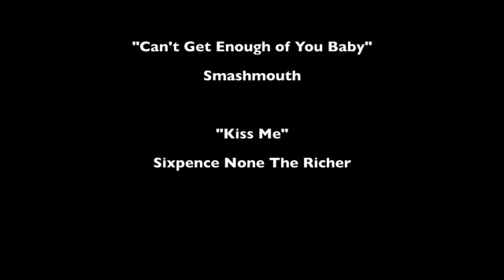What To Wear On A Tinder Date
Got a date? You know what you need to do.